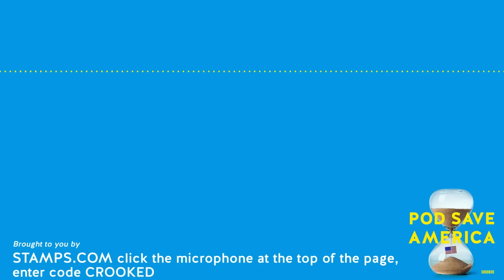Trump Gives Extremely Dark CPAC Speech + Conservative's Genocidal Transgender "Eradicate" Remarks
Donald Trump says indictments won’t stop him from running. Ron DeSantis tells his Florida story here in California. Joe Biden balances public safety with self-governance in opposing DC’s crime reforms. And Semafor’s Dave Weigel joins the pod to take us through the weekend’s GOP shenanigans at CPAC.

CHAPTERS
0:00 - Intro
0:58 - Let’s get to the news
27:20 - Ad Break
32:01 - Back to the news
51:24 - Ad Break
55:41 - Back to the news